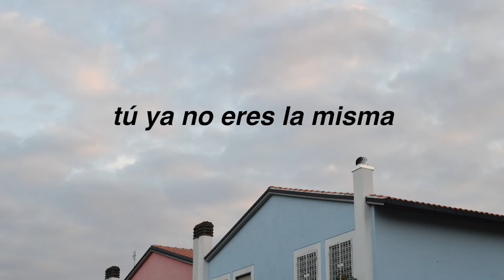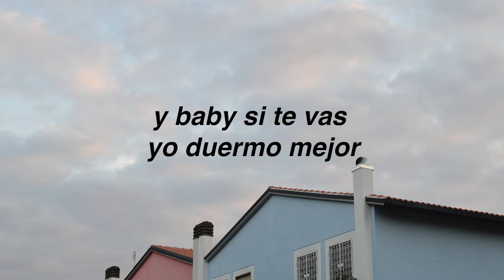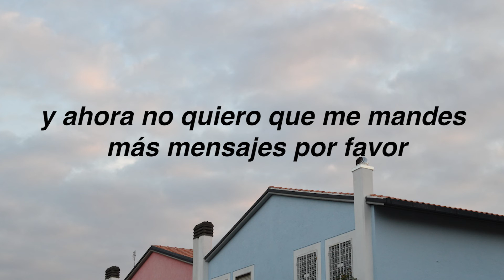kepa - mejor (lyric video)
Lyric video oficial de la canción de kepa "mejor".

lyric video hecho por @anthrboy
foto por @fosfor.o